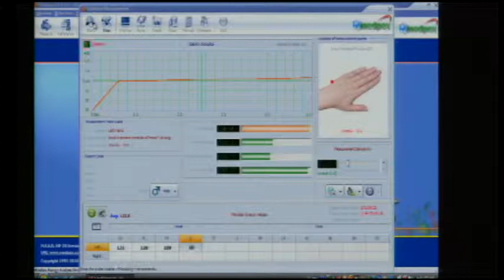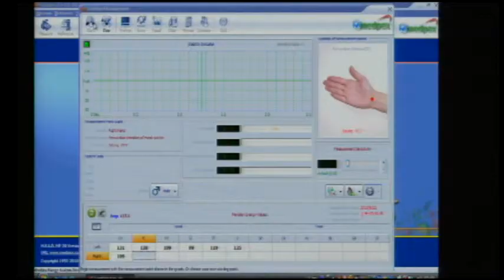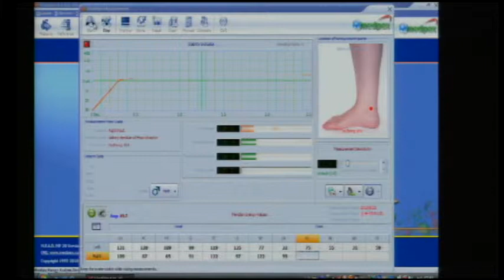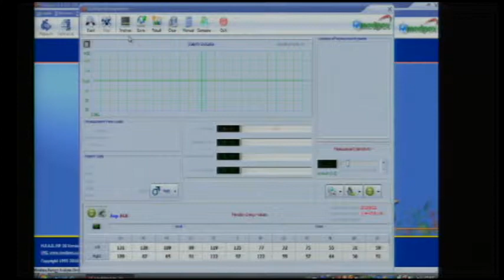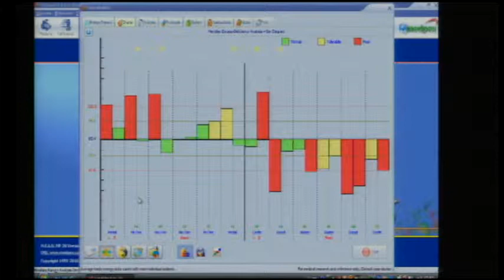VIVIAN TALKSHOW8 23 13B